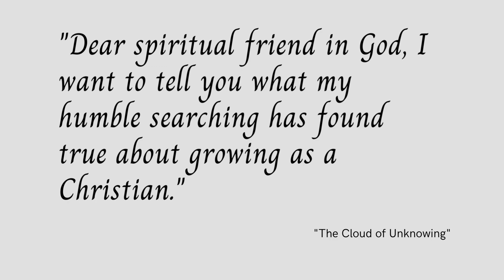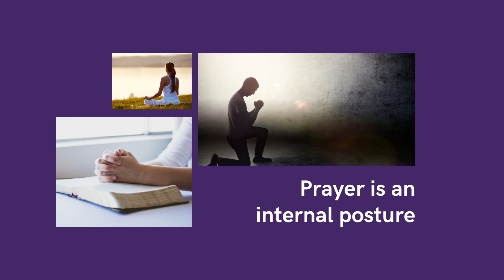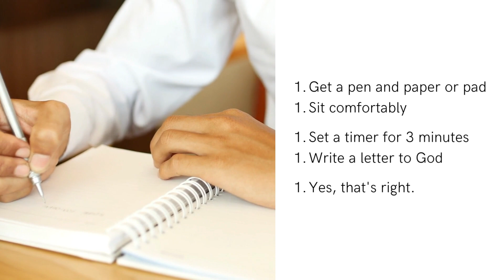Listening in Lent: Prepare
In this 5 minute video, the Rev. Arianne Rice shares a simple practice to encourage growing in our relationship with God.  Blessings in Lent from the Church of the Good Shepherd!